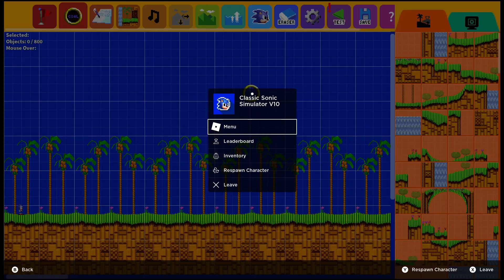Classic Sonic Simulator